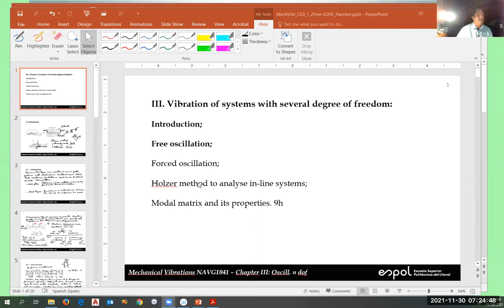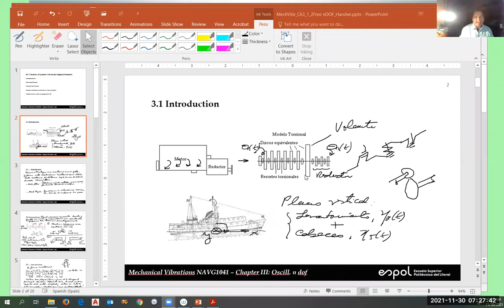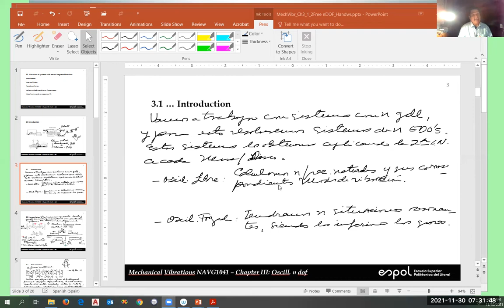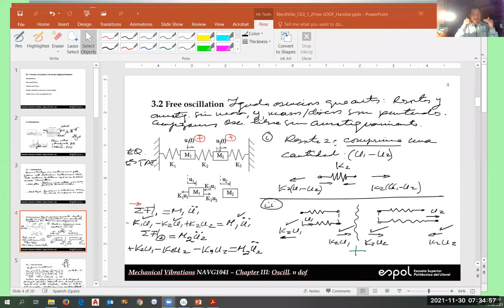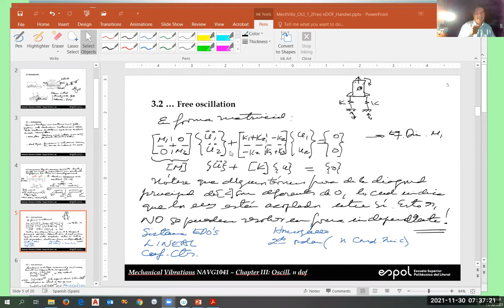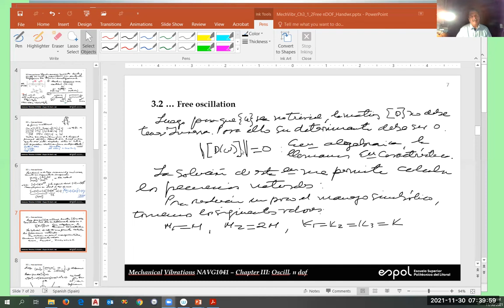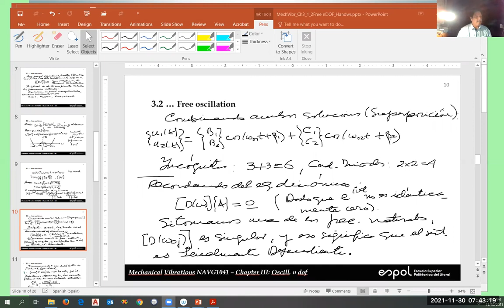Vibration of Systems with several DOF 3.3 Forced Oscillation-Review Free Oscillation